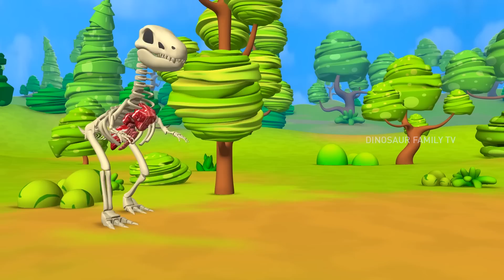Funny Dinosaurs and Elephant visits Dinosaurs Godzilla Zoo - Jurassic Dinosaurs Comedy Cartoons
Watch Funny Dinosaurs and Elephant Visits Dinosaurs Godzilla Zoo - Jurassic Dinosaurs Comedy Cartoons.